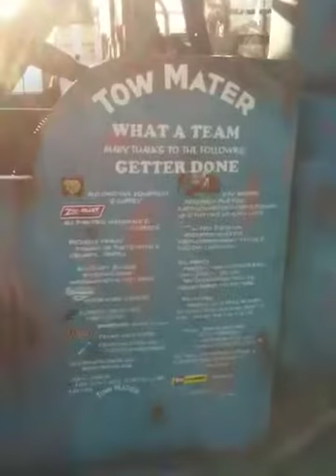Mater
Here is someone's real life Mater Tow Truck. Look at the detail on the door and storage locker.
Everything on this has been detailed to look exactly like Mater in the movie. If you have time to look at the one Disney had built, this one is the winner.